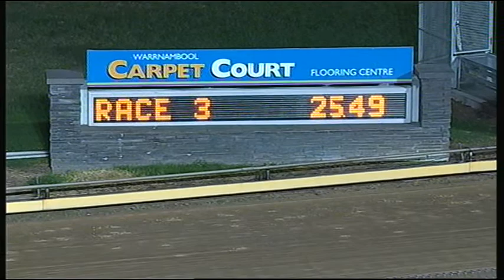WBL THU 16 APR 15 R3